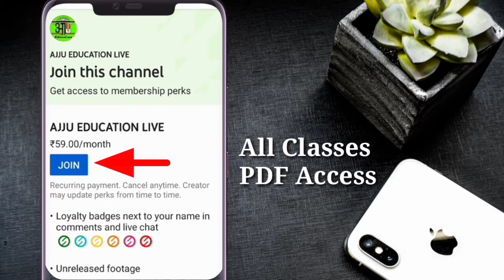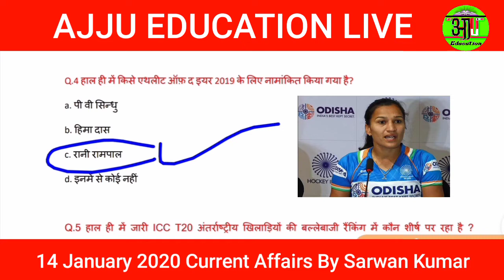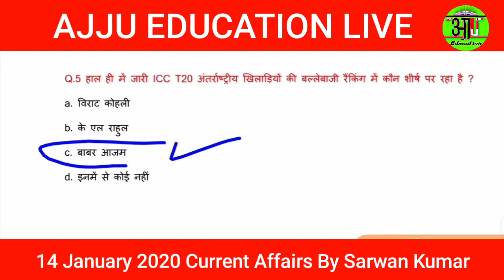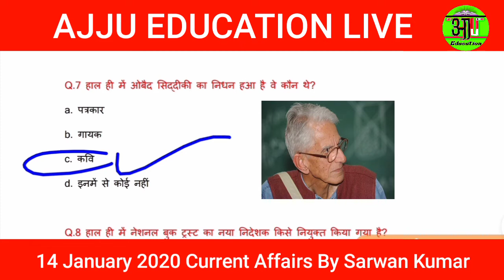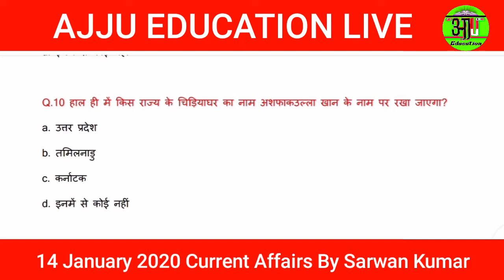14 January 2020 Current Affairs By Sarwan Kumar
14 January 2020 Current Affairs By Sarwan Kumar

All Questions Very Most Important and Fully Explained

All Questions Objective Type

AJJU EDUCATION LIVE